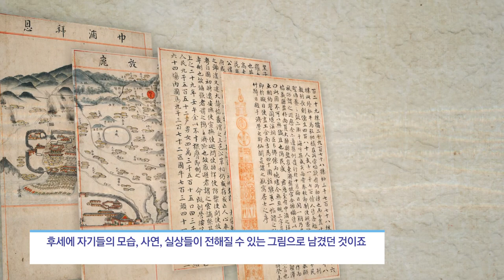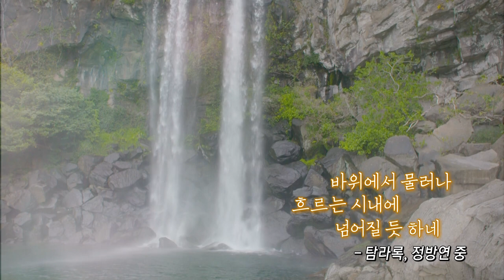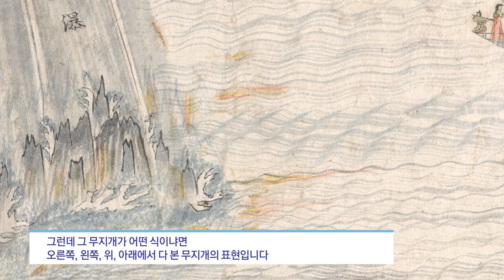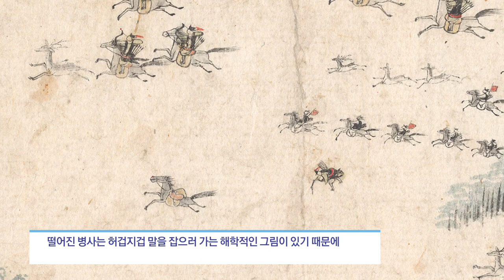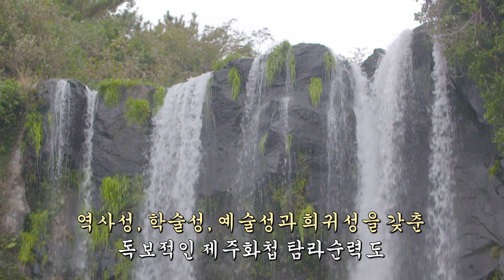[탐라순력도 4편] 탐라순력도의 회화사적 가치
탐라순력도는 1703년 제주 목사 이형상과 화공 김남길이 제작한 조선시대 유일의 기록화첩입니다. '제주의 기억을 걷다, 탐라순력도'는 탐라순력도에 담긴 300년 전의 이야기들을 따라가 봅니다.